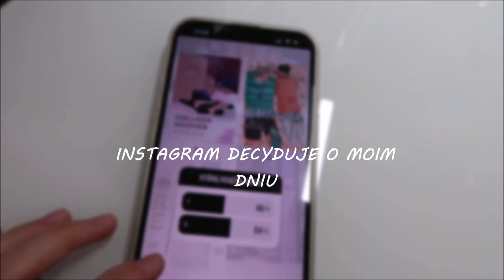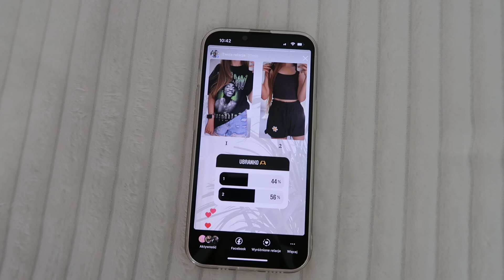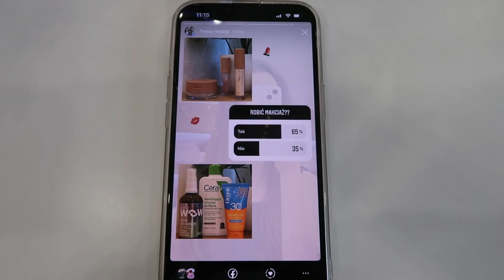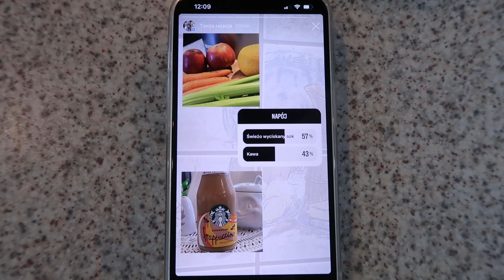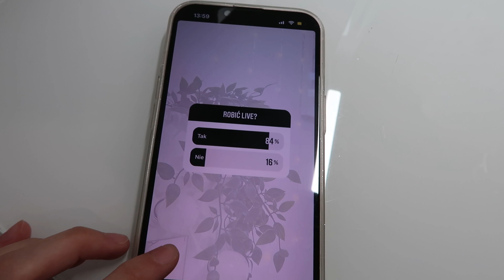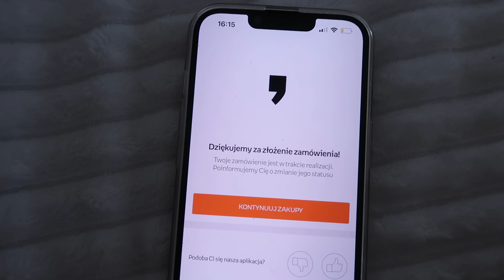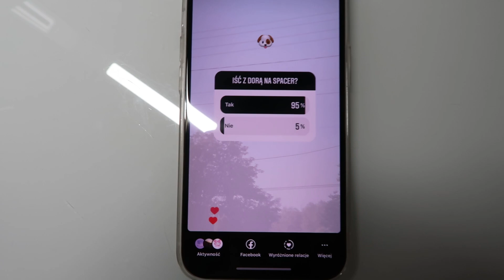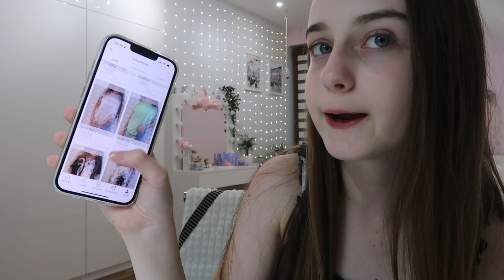INSTAGRAM DECYDUJE O MOIM DNIU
Vinted: madzialkaw
Nagrywam: Canon PowerShot GX 7 mark 2
Montuje: Hit Film
Miniaturki: Gimp
Muzyka: